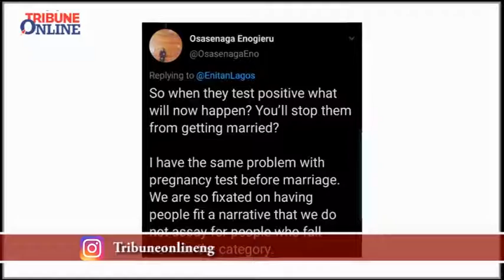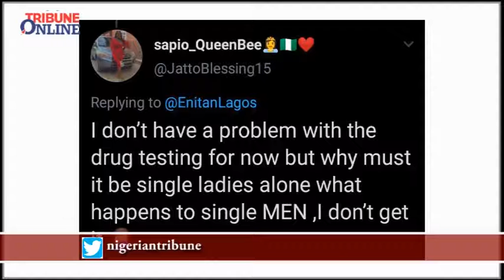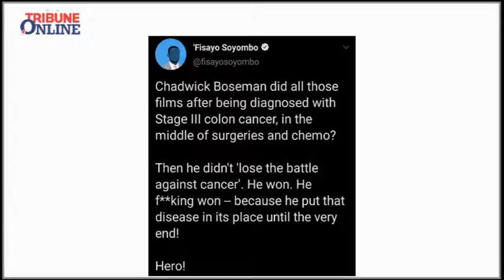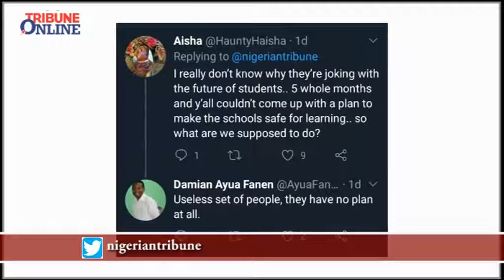Trendings with Faith Adeoye and Temitope Adegbuyi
Trendings review NDLEA proposed drug tests for single ladies before embarking on marriages, US actor, Chadwick Boseman's death, big brother naija drama and more...